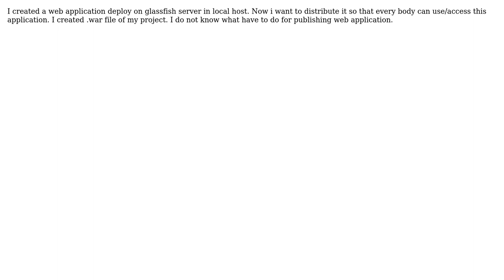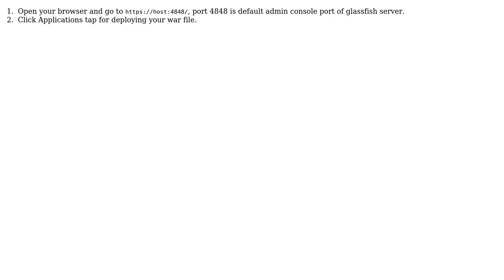publish or distribute or host web project?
With thanks & praise to God, and with thanks to the many people who have made this project possible! You are responsible for your own actions.